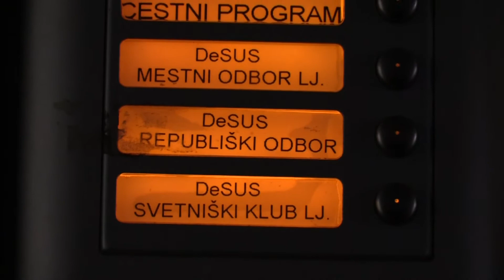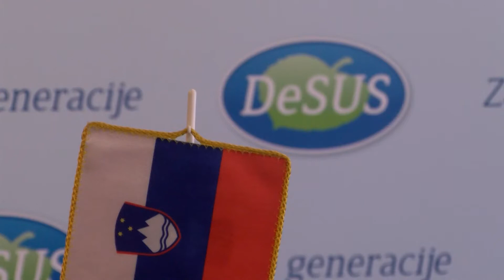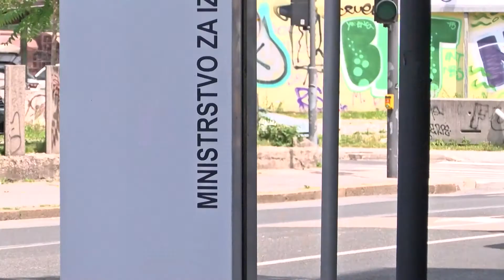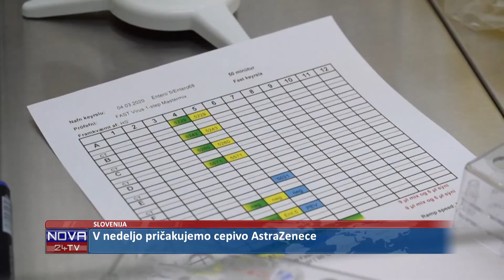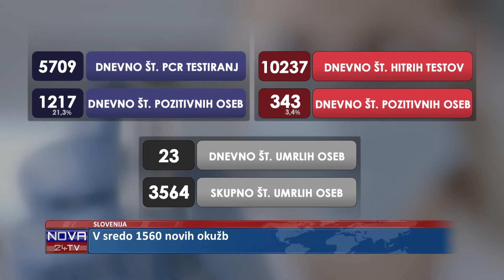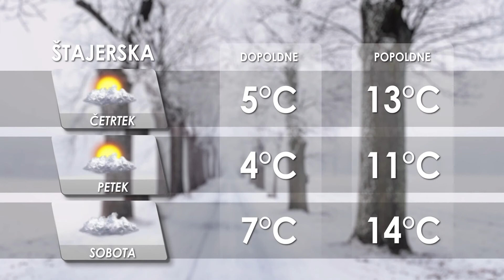[Kratke novice] 03.02.2021 Novice ob 17h na Nova24TV